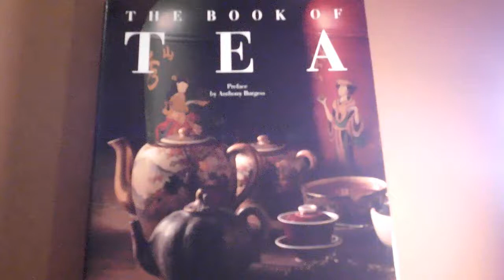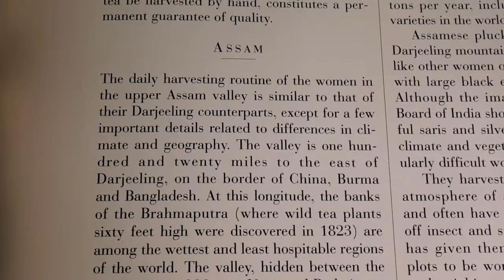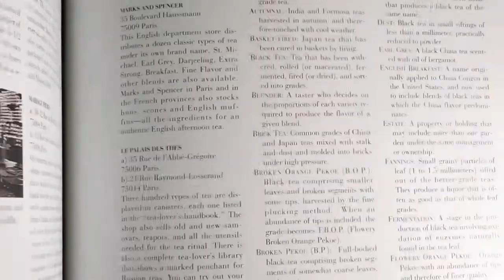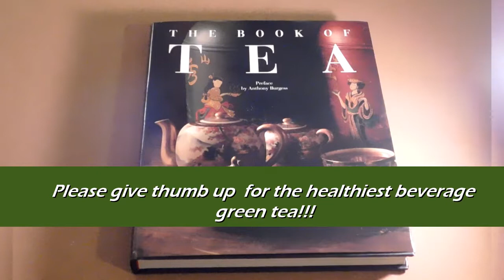How Does Green Tea Help to Prevent Cancer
Salada Green Tea against Prostate Cancer; Lipton Tea for Better Immune System
•  Salada 100% Green Tea Bags.
•  Salada All Natural 100% Green Tea Bags.
•  Naturally healthy tea since 1892.
Please give thumb up  for the healthiest beverage green tea!!!
Green tea is the healthiest beverage on the planet.
It is loaded with antioxidants and nutrients that have powerful effects on the body.
Green tea includes improved brain function, fat loss, a lower risk of cancer and many other incredible benefits.
•  Breast cancer: A meta-analysis of observational studies found that women who drank the most green tea had a 22% lower risk of developing breast cancer, the most common cancer in women .
•  Prostate cancer: One study found that men drinking green tea had a 48% lower risk of developing prostate cancer, which is the most common cancer in men .